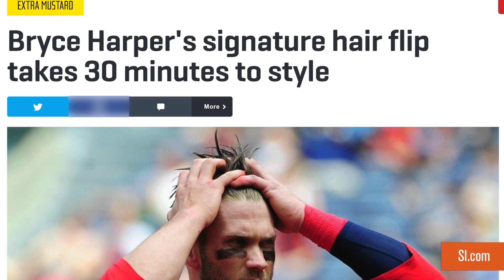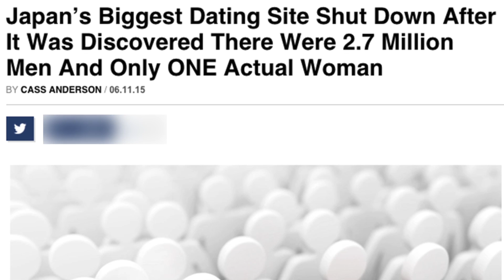Kanye's Basketball Debut & Fans Visit Seinfeld's Apartment: Weekend Walk Offs | 80Twelve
Kim Kardashian rents out The Staples Center for Kanye, fans can visit the Seinfeld apartment, Bryce Harper's hair and more. If it happened this week and is only worth fifteen seconds of your time, we've got it covered.

80Twelve means “more than I can count.” Only we’re not referring to the number of tacos you can eat or the number of followers you have on Twitter. In our world, 80Twelve refers to the countless number of angles we take on a story until we find a unique perspective worth talking about.